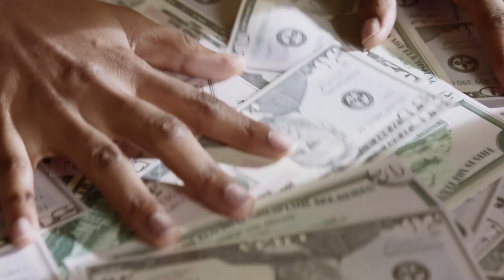100000 business loan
100000 business loan